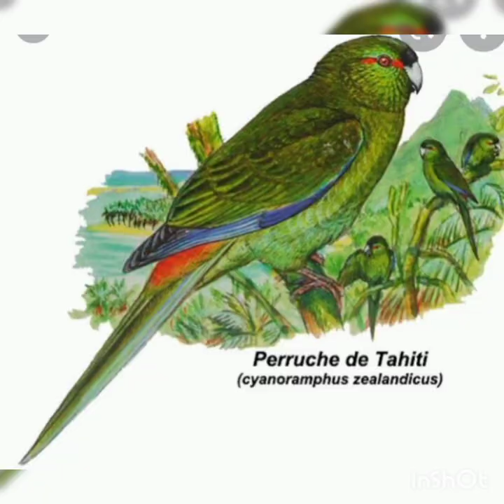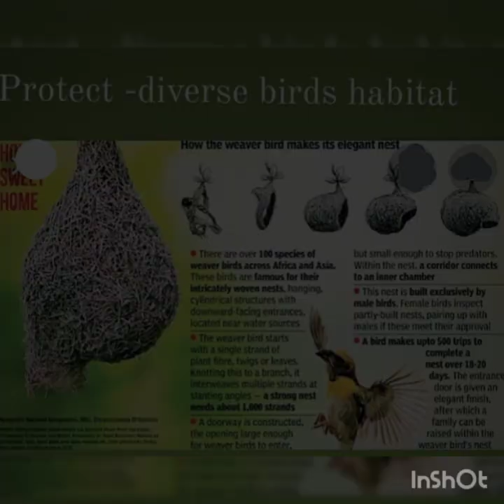DOCUMENTARY :World of parrots